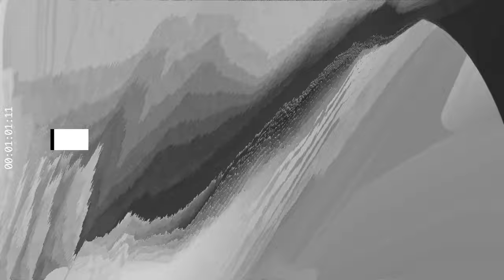Hertz - Gear Shift (Original Mix) [Suara]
Hertz - Gear Up EP
01 Hertz - Gear Shift (Original Mix)
02 Hertz - Clutch (Original Mix)
03 Hertz - Push The Throttle (Original Mix)